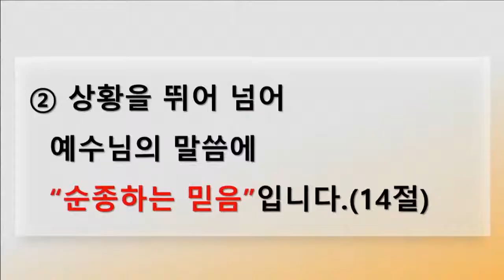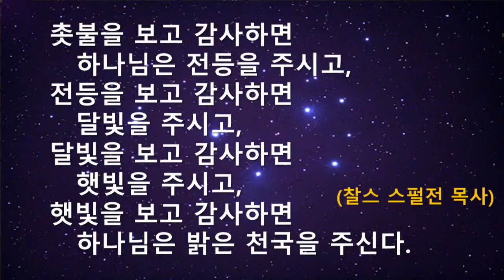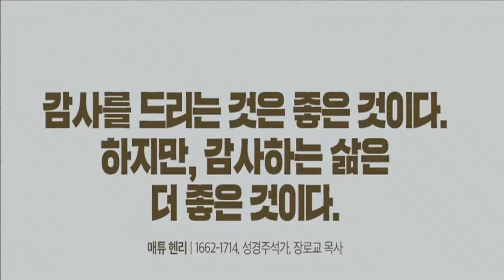2021년 6월 27일 주일2부예배 설교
2021년 6월 27일 주일2부예배
누가복음 17:11~19 "감사는 믿음의 완성입니다"